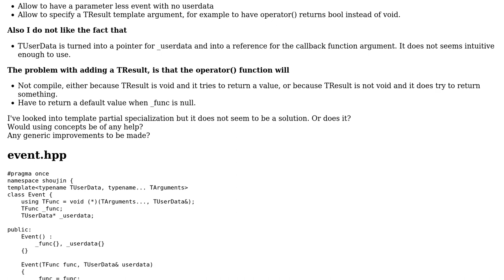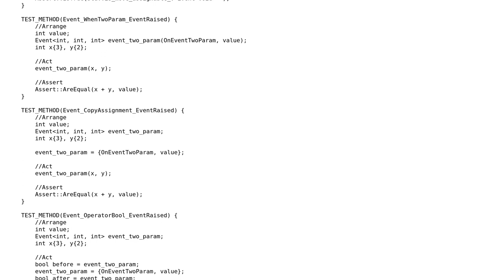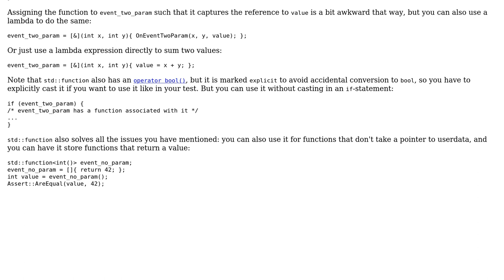Generic Event class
With thanks & praise to God, and with thanks to the many people who have made this project possible! | Content (except music & images) licensed under CC BY-SA | Music | Images & others | With thanks to user Shigoto Shoujin user G. Sliepen and the Stack Exchange Network Trademarks are property of their respective owners. You are responsible for your own actions.